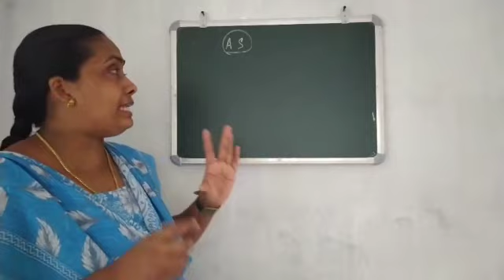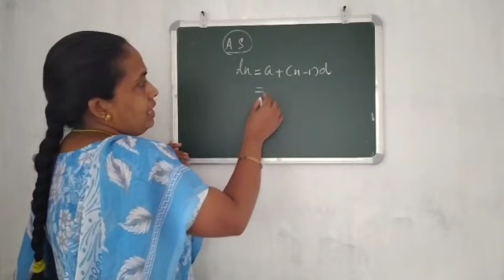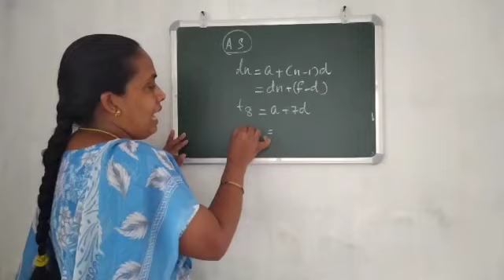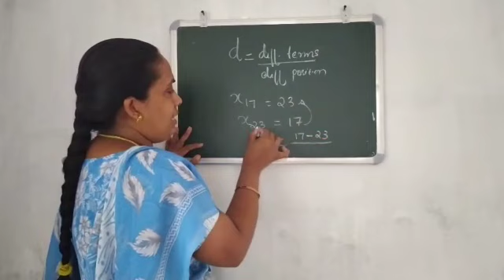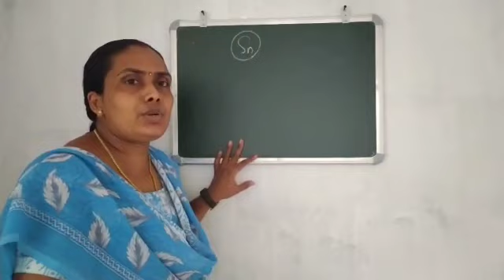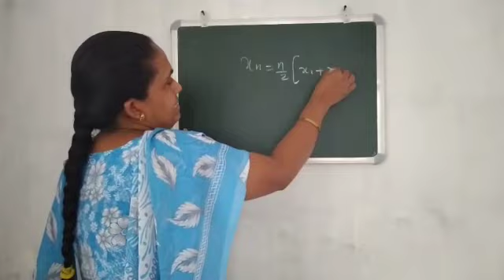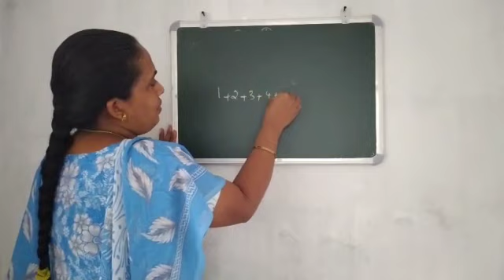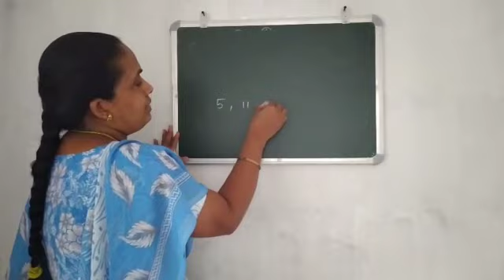Important terms in Arithmetic sequence || 10th Maths || Maths Garden